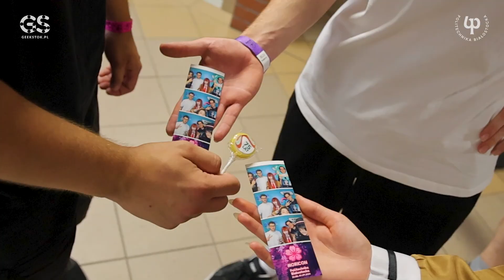Moricon 2024. Politechnika Białostocka gościła fanów mangi i anime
Politechnika Białostocka już po raz trzeci gościła uczestników barwnego festiwalu Moricon. To największy podlaski konwent miłośników mangi i anime! Trzydniowe wydarzenie przyciągnęło ponad tysiąc osób z całej Polski. Rozpoczęło się w piątek 31 sierpnia, zakończyło w pierwszą niedzielę września 2024 r.

Uczestników konwentu można było spotkać na terenie całego kampusu Politechniki Białostockiej. Podczas spacerów pomiędzy poszczególnymi lokalizacjami konwentu, witali się ze sobą i entuzjastycznie reagowali na stroje, które pochodziły z różnych uniwersów: mang, anime, LARP-ów.

– Cieszy widok barwnych postaci, które licznie przybywają na konwent. To jest ogromna impreza, a jej pozytywna energia rozlewa się bardzo szeroko – podkreśla dr hab. inż. Marta Kosior-Kazberuk, prof. PB, Rektor Politechniki Białostockiej.

Wydarzenie zorganizowało Stowarzyszenie Żabenka przy wsparciu Koła Naukowego Gier

Logicznych na Wydziale Informatyki

Politechniki Białostockiej oraz pod patronatem Rektor Politechniki Białostockiej dr hab. inż. Marty Kosior-Kazberuk, prof. PB. Patronat medialny: Radio Akadera.